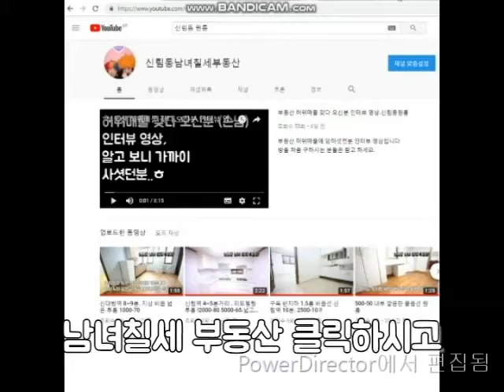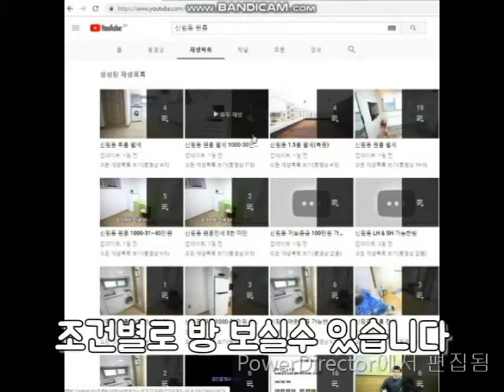예전 금천경찰서 인근 1000-55~3000-45